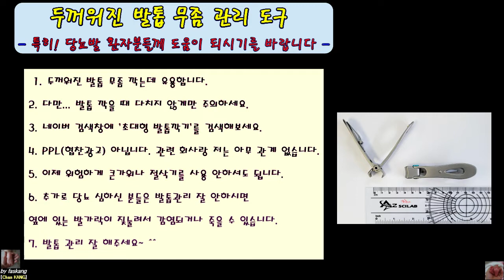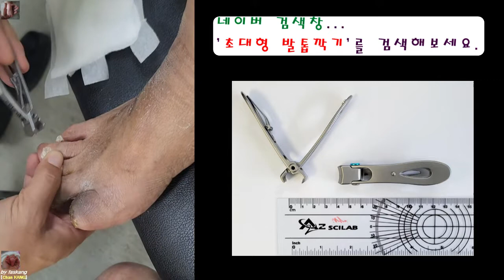498.(환자용.설명) 두꺼워진 발톱 무좀(당뇨발 발톱) 관리 [강찬.정형외과.충남대병원.Chan KANG]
☆ 환자분께서 교육목적의 동영상 촬영과 개인정보가 노출되지 않게 하여 교육용 자료로 제작/공개하는 것을 허락해 주셨습니다. 환자분께 깊은 감사의 말씀을 드립니다.

특히, 당뇨발이 있는 환자분들께서 발톱을 잘 다듦지 않으면 두꺼워지고 자라나온 발톱이 옆 발가락에 압력이 가해서 옆 발가락에 궤양을 잘 생기게 합니다. 그러면, 잘못하면 발가락이 죽을 수 있어요. 관리 잘 하셔야 합니다.

그리고, 발톱을 자를 때 너무 두꺼워져서 일반 손톱깍기로는 관리할 수 없기 때문에 큰 가위나 절삭기를 가지고 관리하기도 하는데… 잘못하면 큰 상처가 생길 수 있습니다. 그리고… 잘 안깍기는 겨우도 많아요.

유용한 도구를 소개하는 시간이 되었으면 합니다.

감사합니다.

Chan KANG
Orthopaedic Surgery